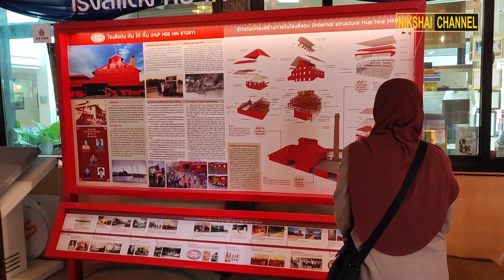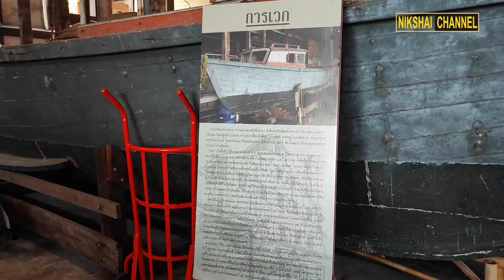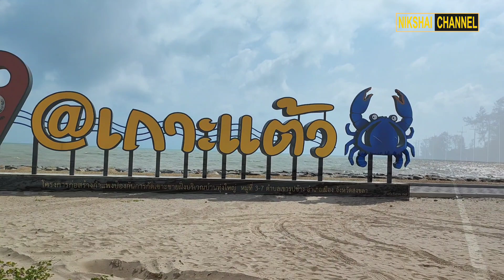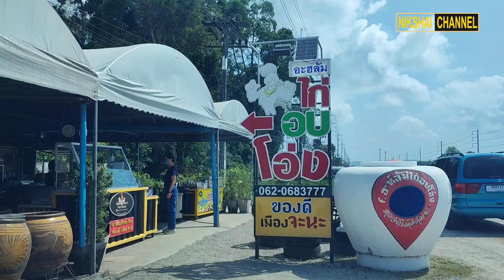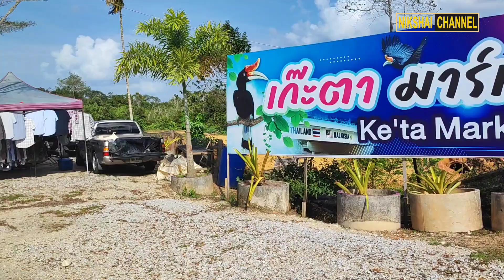Songkhla Old Town